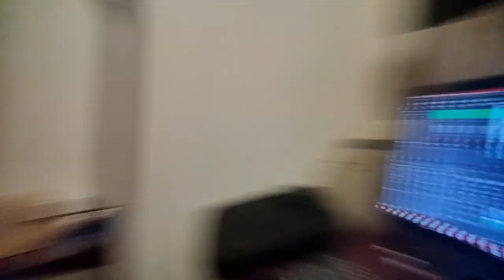५००० किमीच्या ट्रिपची तयारी...! Long camping trip with family - Detailed preparation vlog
भिंगरीच्या पहिल्याच लॉंग ट्रीपच्या (first long camping trip with family) निमित्ताने सगळी तयारी, त्यातील गमतीजमती आणि उडणारी धांदल जशीच्या तशी रेकॉर्ड करून तुमच्यासमोर मांडण्याचा या व्हिडिओमधून प्रयत्न केला आहे.